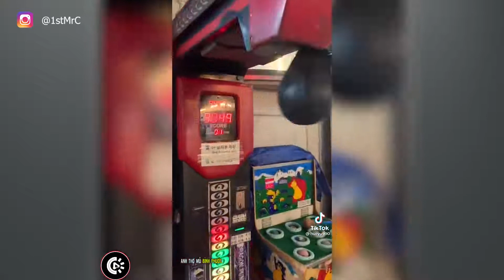Tik Tok Việt Nam ✔️ Những Khoảnh Khắc Thú Vị Tik ToK Video Triệu View #483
tik tok hài,khoảnh khắc hài hước,tiktok, tiktokvn, tiktok viet nam, tiktok thu gian, giay phut thu gian,tik tok vn,xem tik tok,nhac tik tok hay 2021,tik tok anh tho mu binh nuoc,tik tok anh tho mu binh phuoc viet nam,những khoảnh khắc triệu view,nhạc tik tok,tik tok trieu view,trao luu moi nhat 2021,tik tok hot,tik tok mới nhất 2021,anh thợ mũ bình phước tik tok những khoảnh khắc thú vị,

0:00 Tất cả bài hát có thể mình sẽ cập nhật theo video nhé

nếu video này chưa cập nhật bài hát bạn có thể ib để hỏi
hoặc tham gia group fb để đăng bài
group fb :